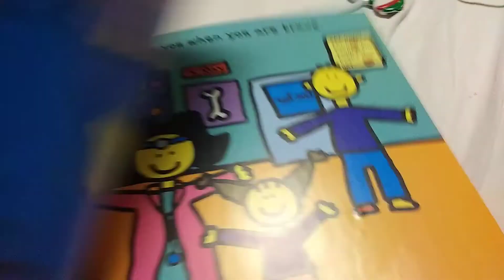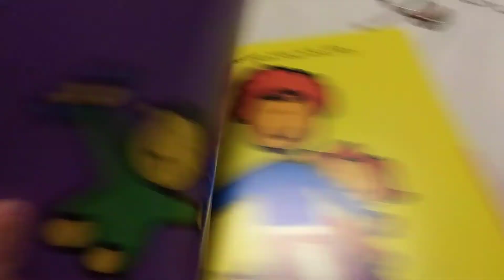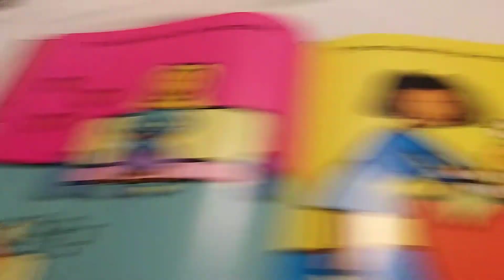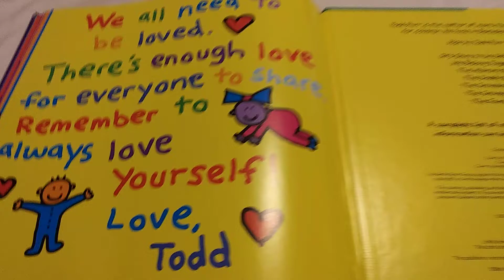March 14, 2023